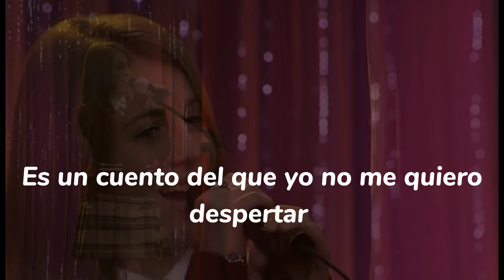Laura Esquivel - Un beso para mí (Letra)